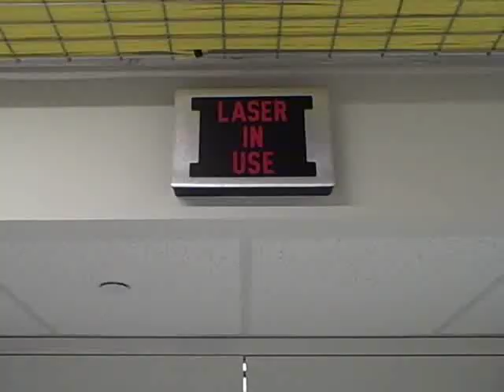Laser Cats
A spoof of the SNL Laser Cats skit with a video game developed by GE Global Research scientists.